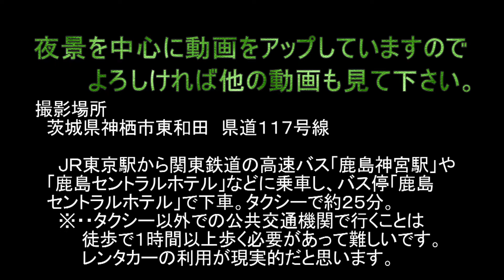県道の先に白亜の工場宮殿 茨城県神栖市「県道１１７号線」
茨城県神栖市の鹿島臨海工業地域をほぼ南北に走る県道１１７号線のうち、茨城県神栖市東和田、鹿島石油鹿島製油所近くでは、道路の先に輝く製油所が現れ、まるで宮殿のように見えます。サムネイルは車のテールライトを長時間露光で入れました。